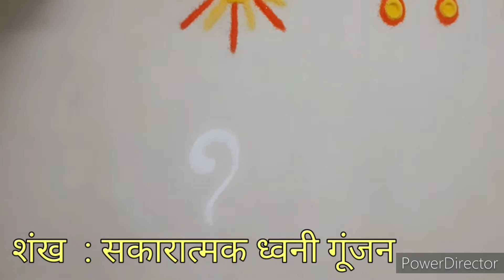देवाच्या नऊ रांगोळया व त्याचे अर्थ /9 poojaroom small rangoli with meaning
देवाच्या नऊ रांगोळया व त्याचे महत्त्व